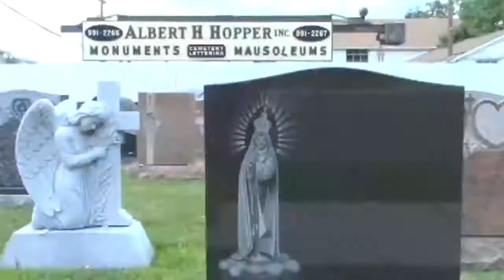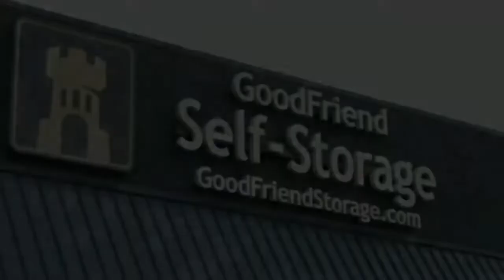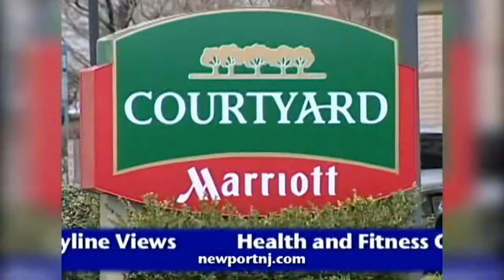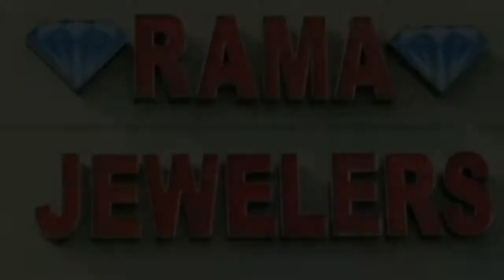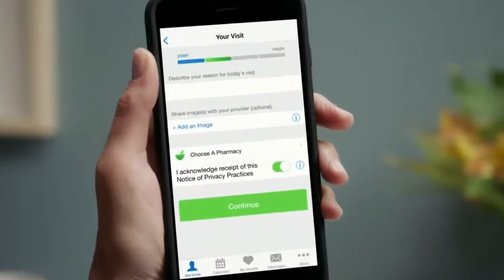Hudson County View Live and Uncut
Live in the studio with the Change for Children Jersey City BOE slate, as well as discussing the latest on the potential Jersey City Civilian Complaint Review Board and the Hoboken municipal budget.